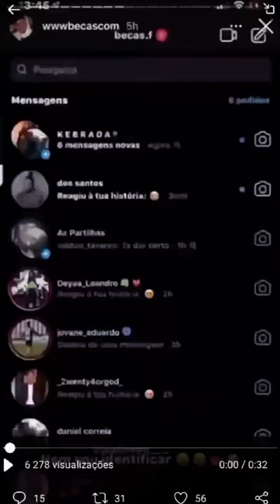Arsenal Target Nuno Tavares Dog Kissing Video 😳😳😳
Video: Arsenal target Nuno Tavares shocks some with bizarre dog kissing clips as two pups dig into Benfica ace’s mouth at once

, nuno tavares dogs
,dogs
,dog kissing clips
,benfica
,arsenal
,nuno tavares